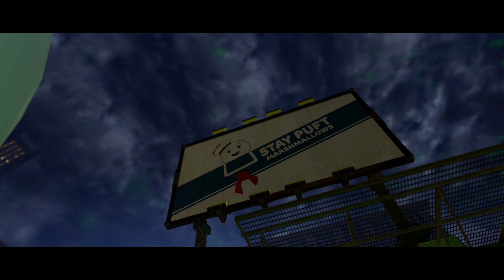【ゴーストバスターズ2016 ストーリーパック⑦終】レゴ ディメンションズに日本語字幕つけてみた！ 番外編 #14 Lego Dimensions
PS4で発売された Lego Dimensions  をプレイしていきます。
翻訳字幕は、自動翻訳ツールを使用しています。
そのため、誤訳等については、コメントで教えていただけると助かります。

エンディングのアニメーションは奥さんが作ってくれました。
Instagramにもあげてるので見てね。

使用機材

Wondershare Filmora10